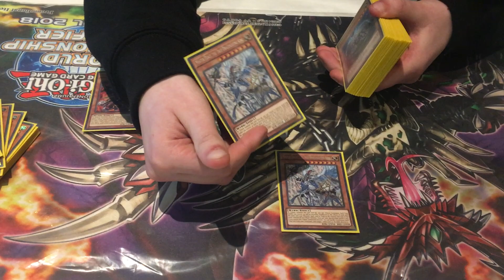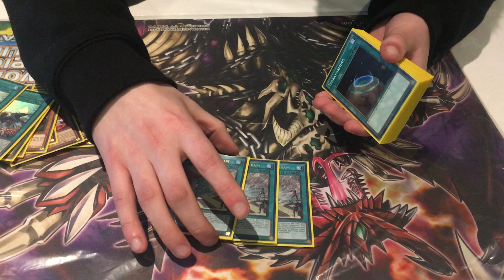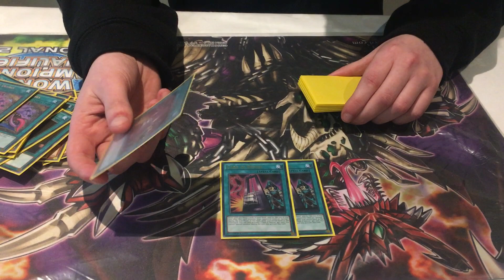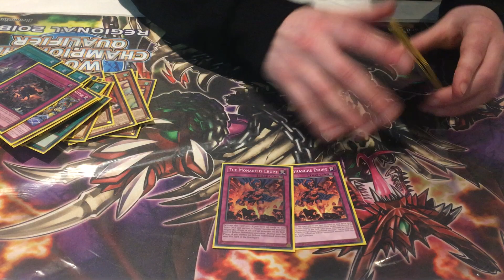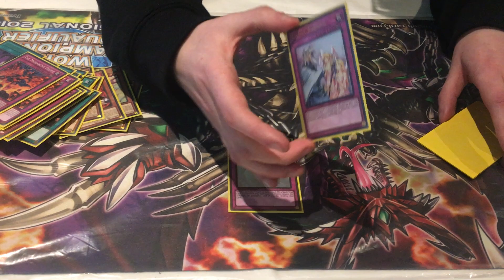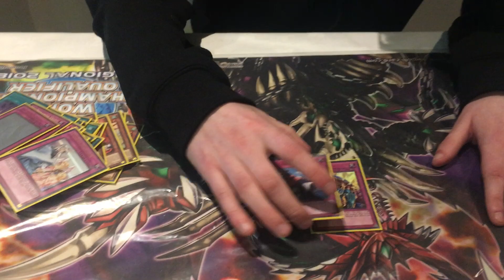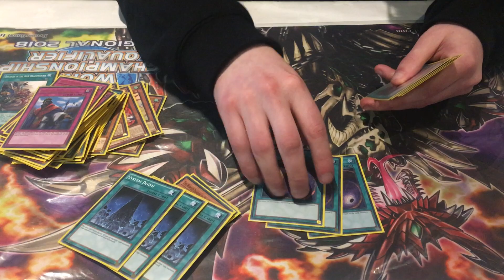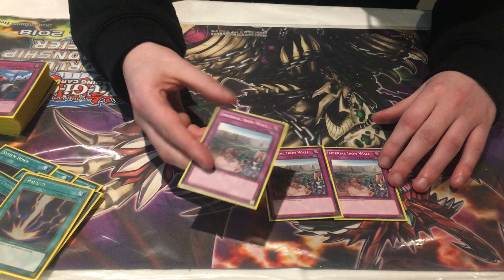Yu-Gi-Oh! Kilkenny Regional -Top 8 - True Draco - Eoghan Casey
Team 1 Card Denglong's Eoghan Casey showcases his 7th Place True Draco deck profile from this weekend's Kilkenny Regionals !